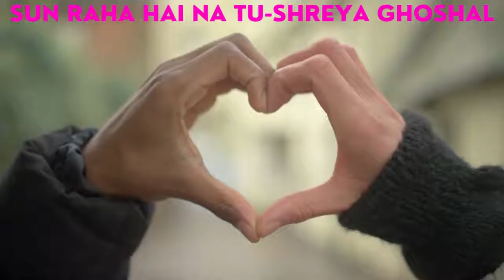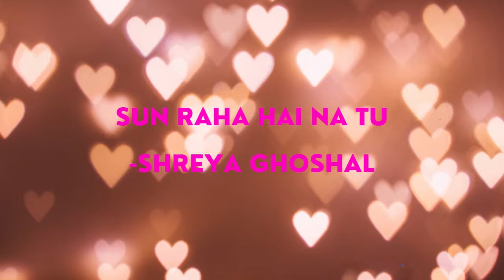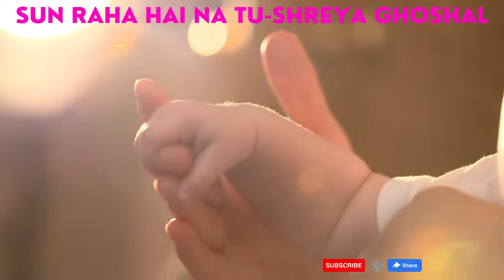Sun Raha Hai na Tu | Ashique 2 | Shreya Ghoshal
One of the Best song of ShreyaGhoshal